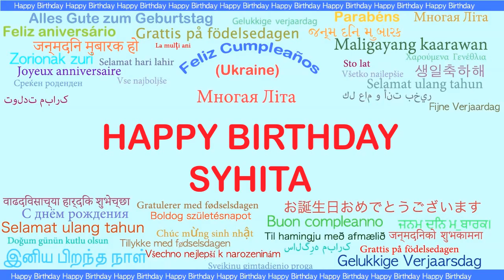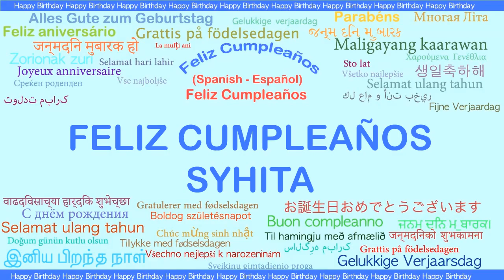Syhita Languages Idiomas - Happy Birthday